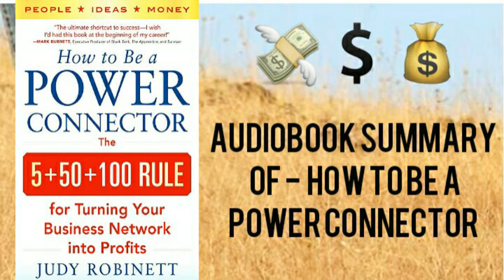How to be a POWER CONNECTOR - free audiobook Summary | English ✨| selfhelp, selfgrowth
⭐How to be a Power Connector⭐
.Author - Judy Robinett
.Published - 16 May 2014
.Genre - Self help book
.About the book :
The 5+50+100 rule fir turning your bussiness network into profits is a managment guide. The book looks at professional networking as a highly important asset in business development and how it helps grow businesess substantially faster than other methods. this is one of the best rated self growth and self books also a bussiness minded one.

The book explains how combined with talent, unique skills sets and power professional relationships,  a bussiness grow exponentially and helps it owners  achieve their goal. By forging stratergic and long professional partnerships you can not only achieve greater acceleration of professional  growth but also achieve a level of personal expansion thereby increasing your own brand value
Dis was my 1st video on the channel. I hope you guys enjoyed it. Love you all tons💚 also please keep supporting would be really gratefull😇 thankyou!!!